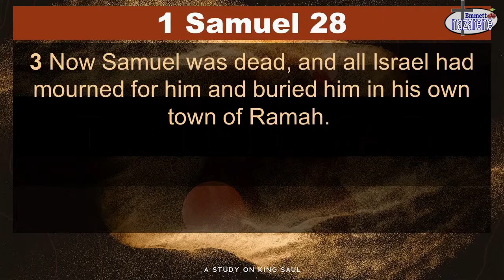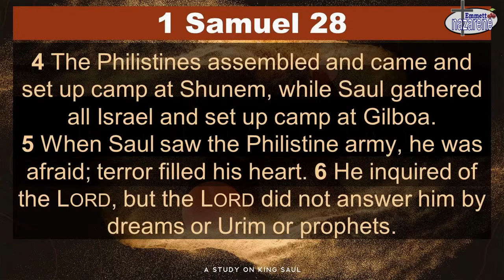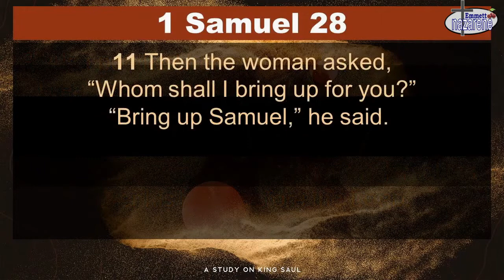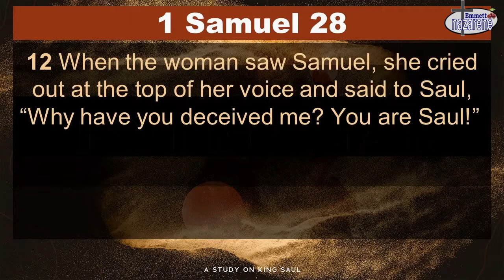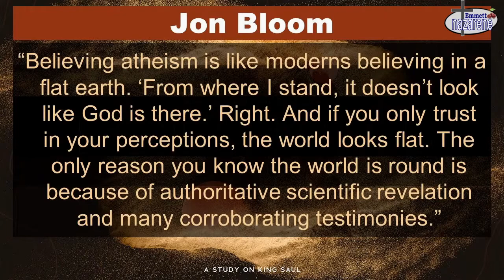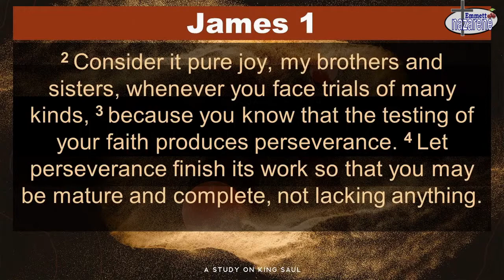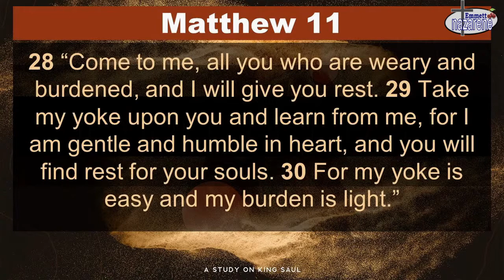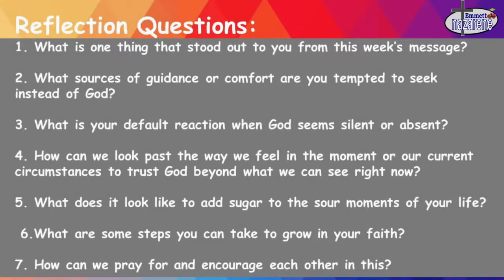Sermon June 7, 2020: How to Squander Your Potential #5 | Emmett Nazarene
This Sunday is the last week of the sermon series: How to Squander Your Potential. We have been looking at the story of King Saul and finding how not to live into our God-given potential. This week's story, found in 1 Samuel 28, is one of the oddest stories in Scripture. And Saul yet again gives us a great example of what not to do.
What do you do when God is silent? What have you learned about yourself during difficult times like these? How do we grow in our relationship with the Lord to the point where we trust Him in these moments? What does God have you reflecting on this week?